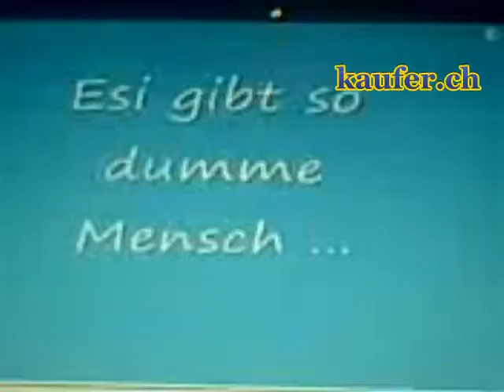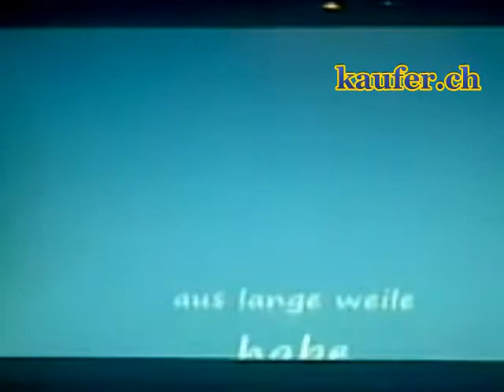Die DÃ¼mmsten Menschen Ãœberhaupt